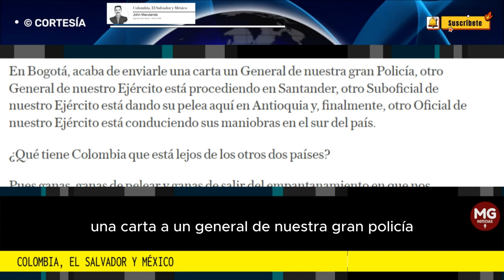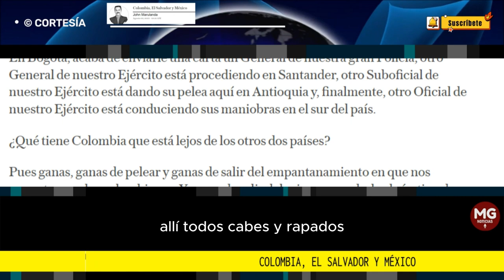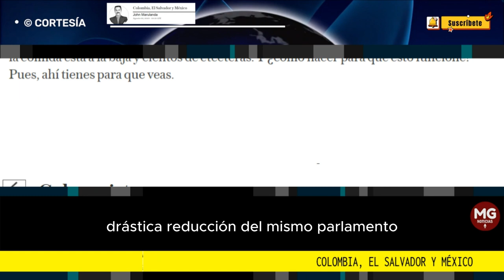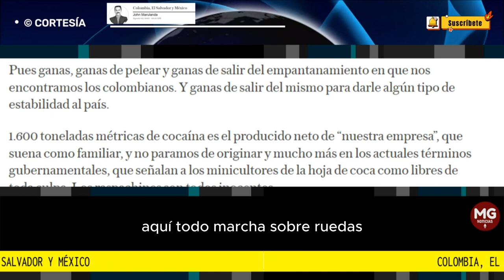COLOMBIA, EL SALVADOR Y MÉXICO 🎯 Columna John Marulanda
La política, que es el bien común, no puede estar sujeta a esos vaivenes, caprichos de los primeros mandatarios. Claro que mientras tanto, en Colombia, la lucha contra los excitados continua y la pelea contra los violentos sigue de largo: ¡Ay de nuestra policía!